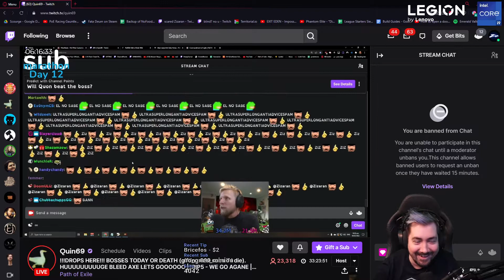Zizaran - Path of Exile - Feb. 15